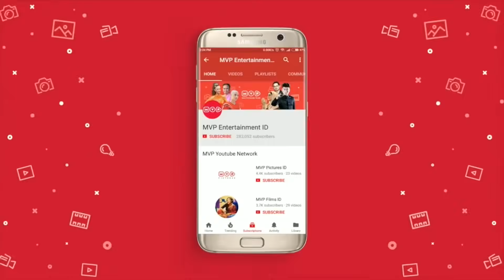Ibu Tiri Hukum Anak Ke Tiga Ke Dalam Kolam Renang | Tangisan Anak Tiri Episode 24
Terlihat sekali kalau Ibu Tiri tidak suka dengan kehadiran Lulu di rumahnya, ia berusaha untuk mengusir Lulu dari rumah dengan berbuat jahat bahkan membuangnya ke hutan. untungnya masih ada peri Okky dan Melati yang masih mau membantu Lulu. tapi apakah Lulu benar-benar akan diadopsi menjadi anak ke tiga oleh ayahnya Melati?